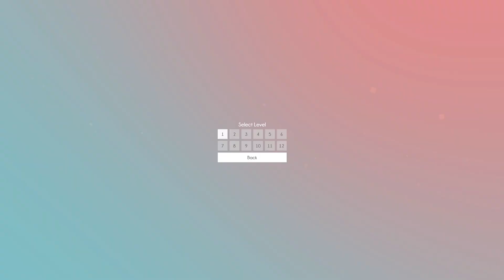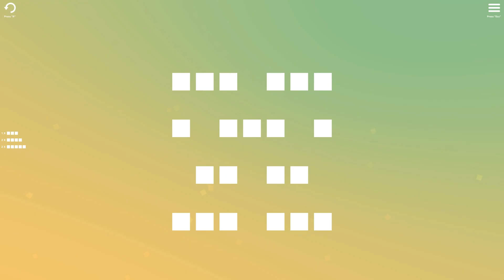Linked | Full Game Playthrough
Hello!
This is my full "Linked" game playthrough video. Enjoy!

About Game:
"Linked" is a relaxing, minimalistic 2d-puzzle game.
Each puzzle can only be solved by drawing a predetermined number of lines with specific lengths.

Great game for short breaks.

Features:
- 144 levels;
- Steam Integration - Achievements and trading cards.